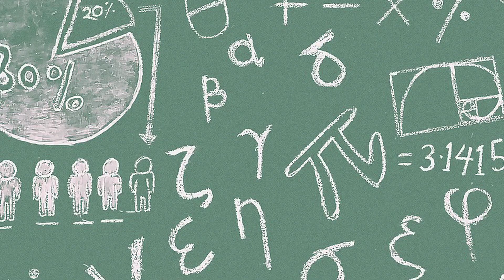भारत की कुछ अजीबो गरीब शादियों के किस्से।